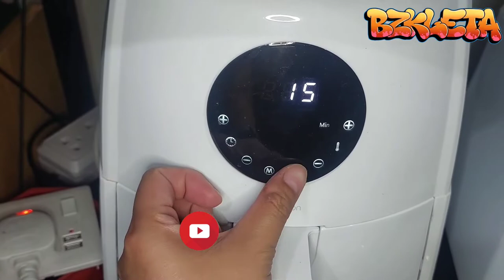Chili-Garlic Chicken | Everyday ANNventures